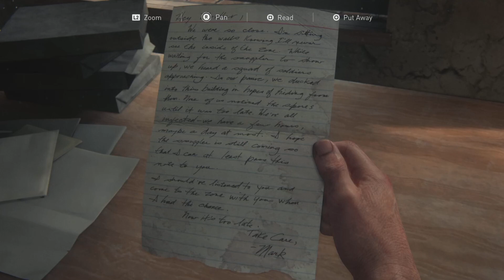On the way to find Robert The Last Of Us Part 1 Part 2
Well thanks to the fireflies we have to take the long way where the guards can't find us or spot us from where we're going to find Robert

Ask.fm

twitch tv

Aminoapps

Anchor